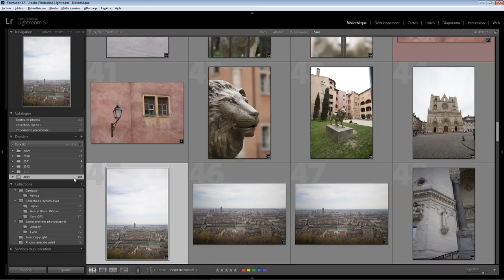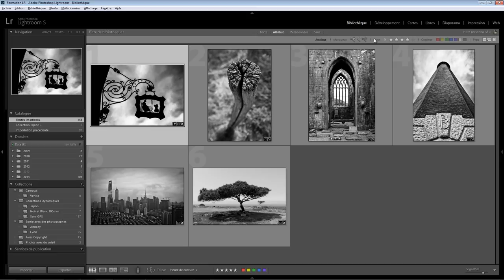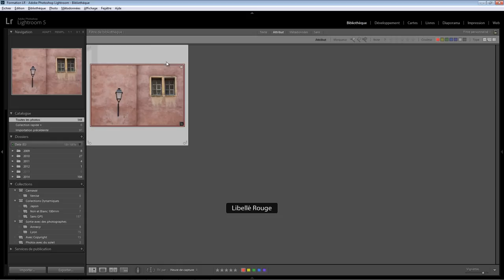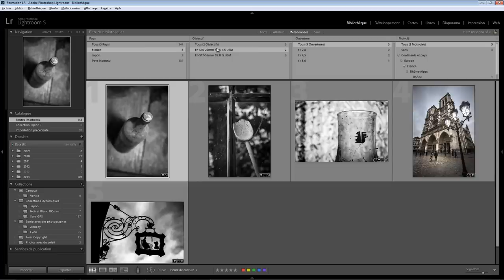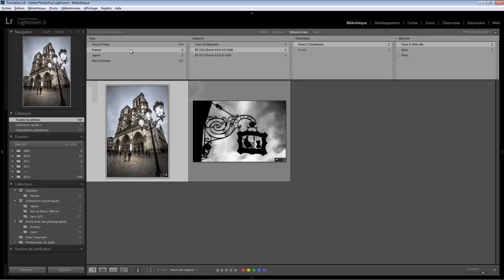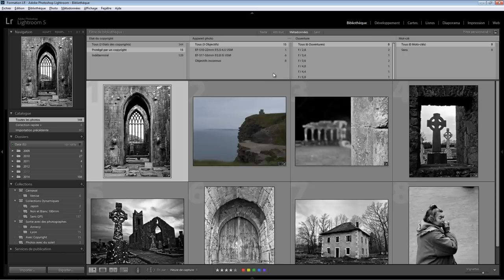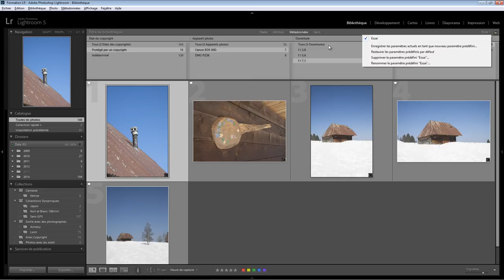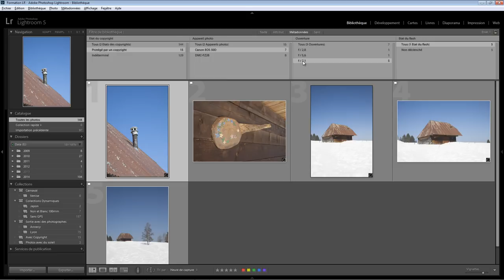Lightroom Bibliothèque 07 - Filtres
Les filtres pour retrouver vos photos . Une question sur Lightroom ou Photoshop ? Rejoignez le groupe FB